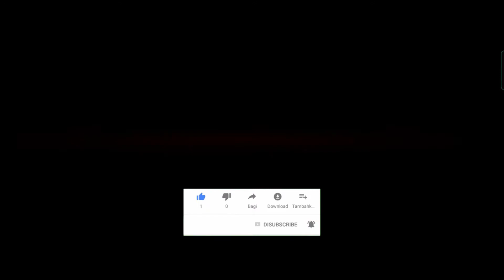Mortal Kombat🔥evolution of Mortal Kombat Triborg Boss fight